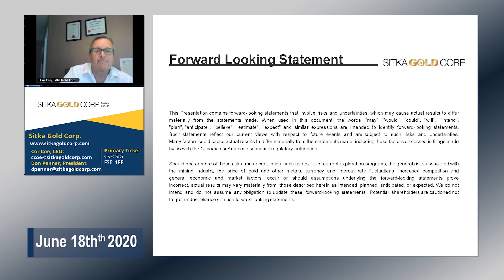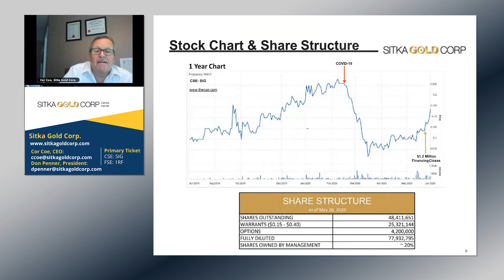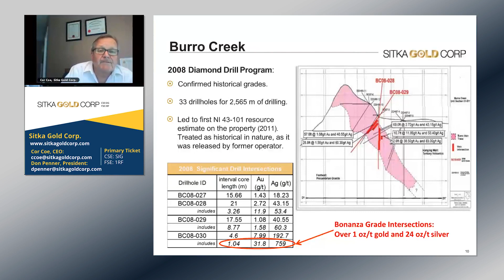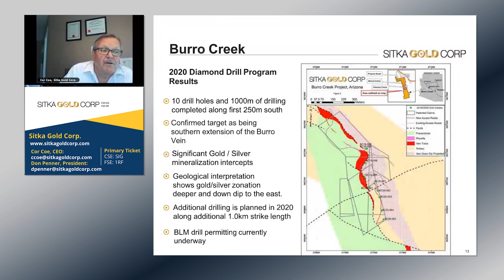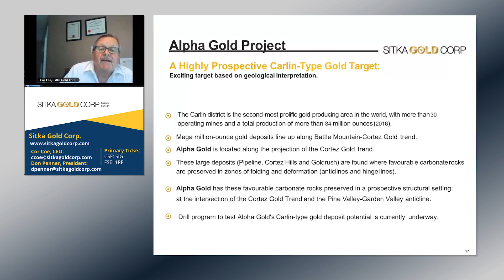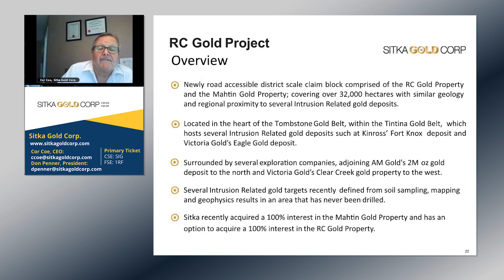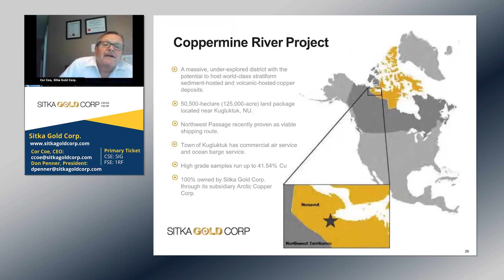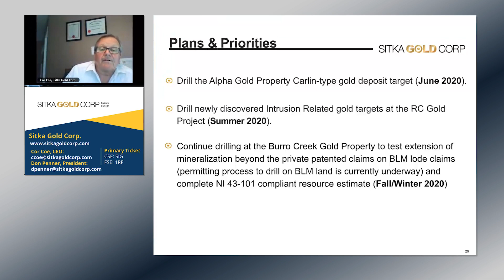Corwin Coe of Sitka Gold Corp. presents at the Virtual Metals Investor Forum on June 18, 2020.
Corwin (Cor) Coe, CEO and Director of Sitka Gold Corp. (CSE: SIG; FSE: 1RF) delivers a presentation at the Metals Investor Forum on June 18, 2020.